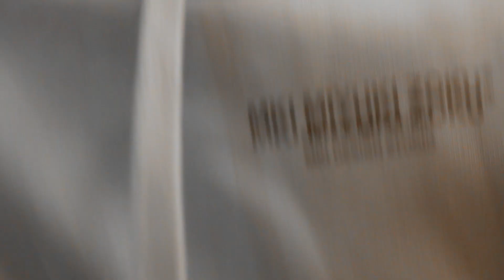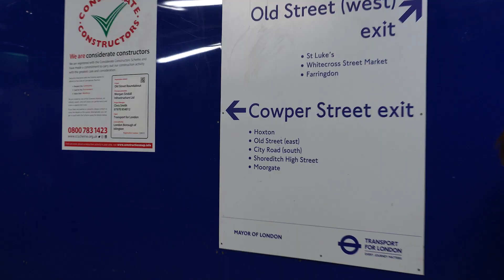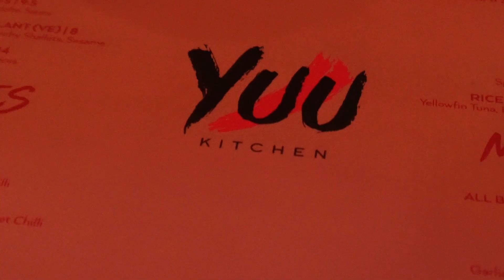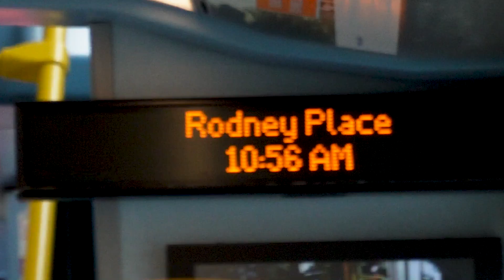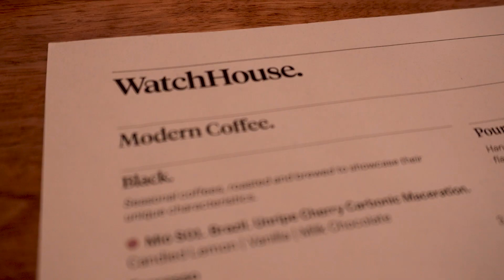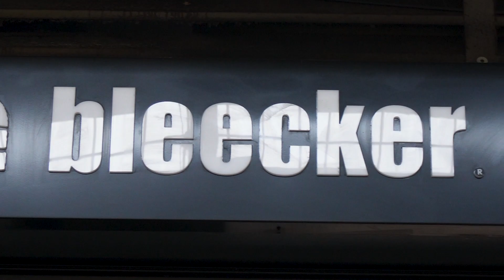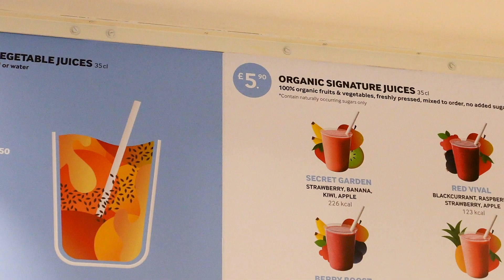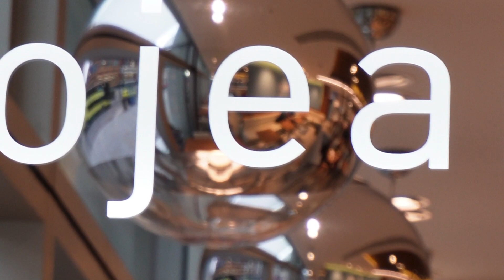London Diaries - Exploring Shoreditch, Central London, Asian food and creating content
Leeds to London: went some to classic places to see and food to try. Spent some quality time with my brother and it was a perfect time to film some content. The aesthetics of London mixed with videography is any content creator's dream. I will be posting a lot more on here, I just have many exams in the next few weeks, but I will be trying my hardest.